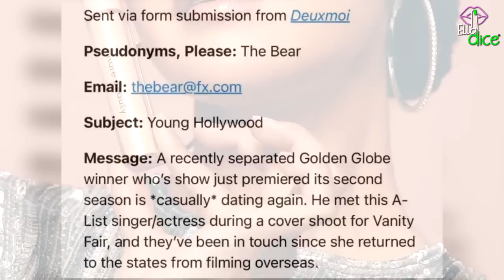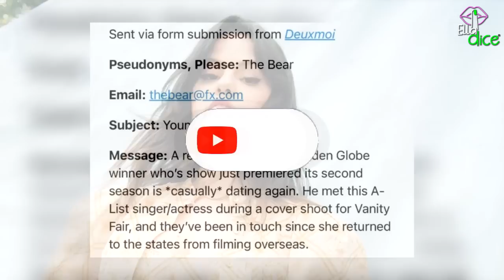Se descubre porque SELENA GOMEZ habría dejado de seguir a ZAYN MALIK... ahora sale con este FAMOSO!